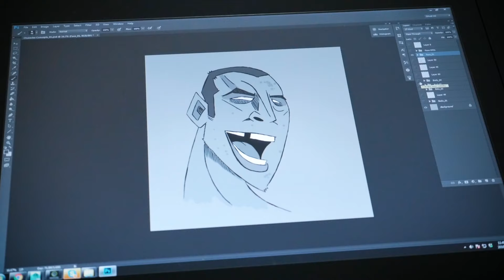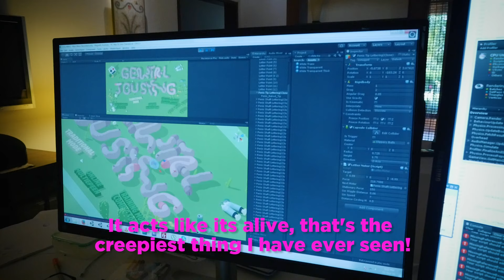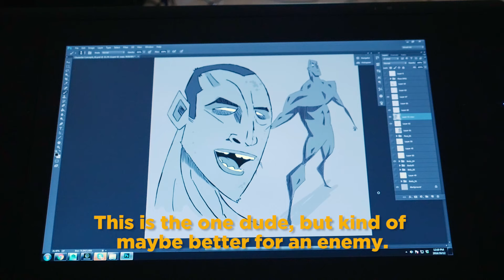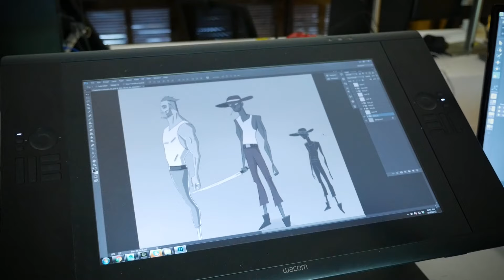Game Jam Island 1 - Episode 6: Shit Gets Real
Things are getting tense in paradise as the pressure starts to set in! Deadlines are creeping closer, and the team are showing visible signs of stress.